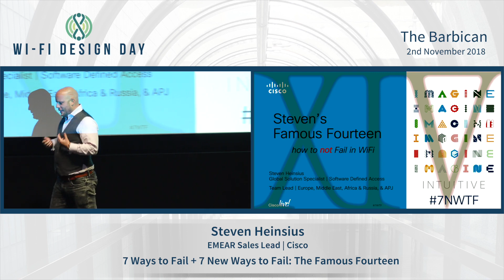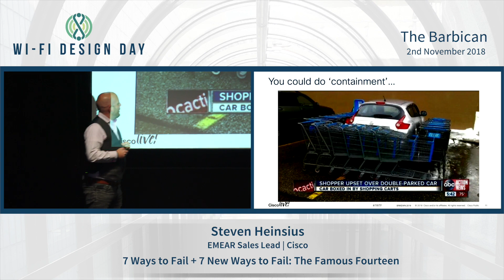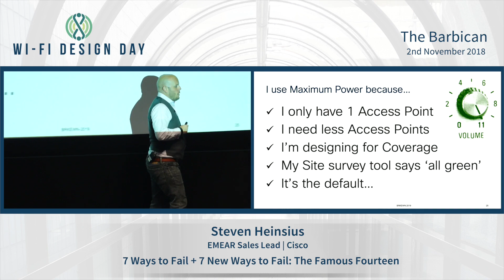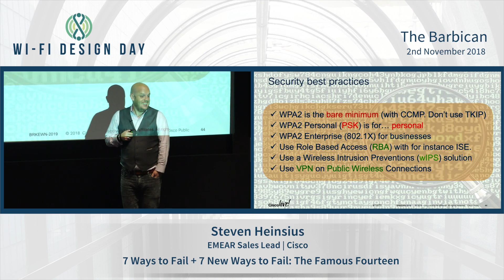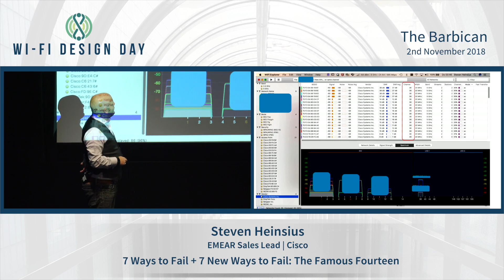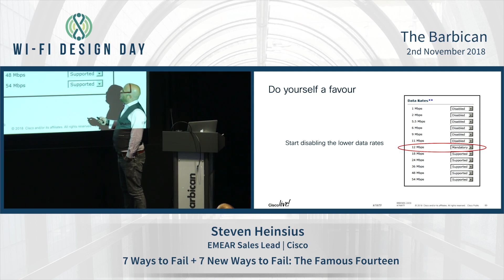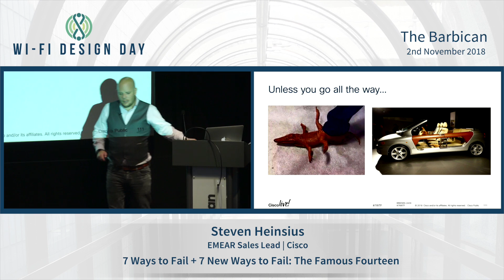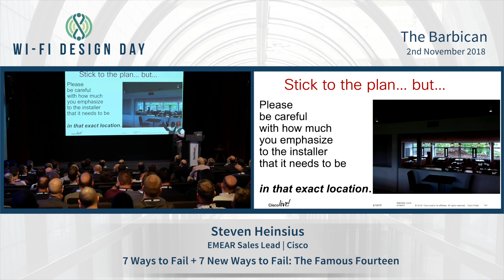Steven Heinsius | 7 Ways to Fail + 7 New Ways to Fail: The Famous Fourteen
When Steven created ‘7 Ways to Fail’ he just wanted to make a summary of common mistakes and how to prevent them, he never thought they would become famous. Now he has 7 new fails, creating ‘The Famous Fourteen’!